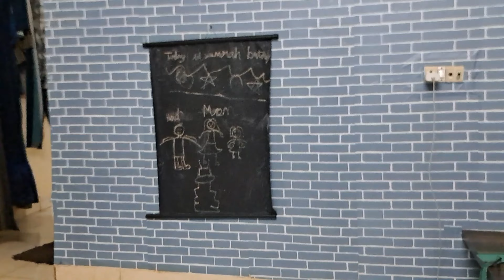Al shams masjid mira road,1st day of ramzan in Mumbai